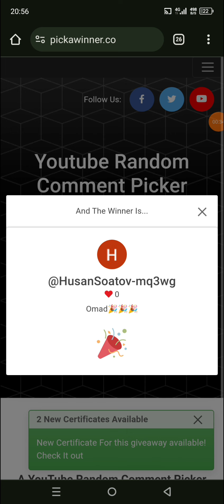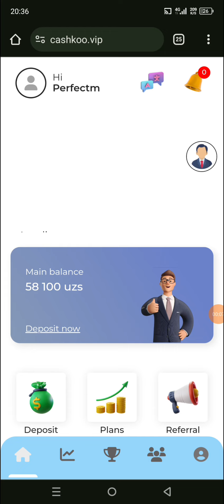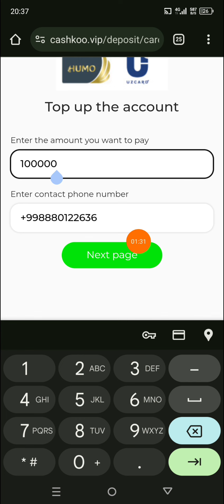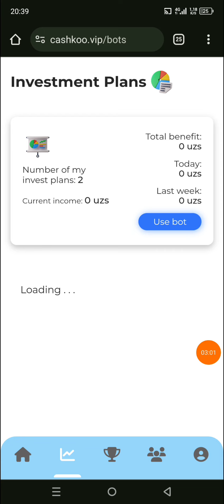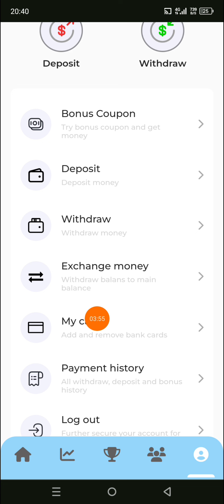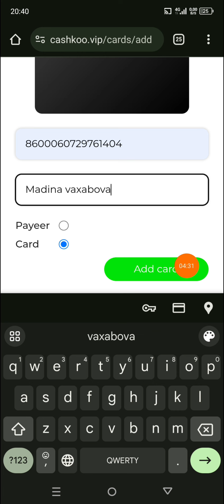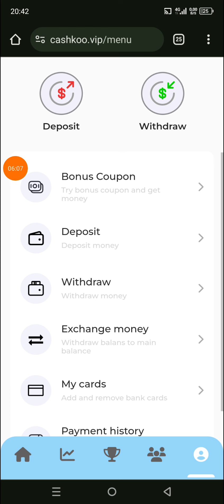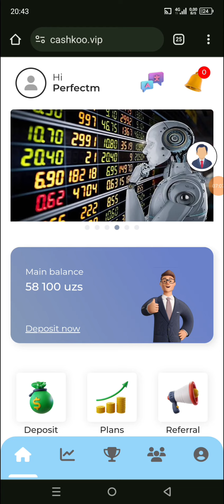TEELFON ORQALI 61200 YANA PUL YECHIB OLDIM | TOLIQ MALUMOT VIDEO 2024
KONKURS SHARTI ‼️
🔱Koment qoldiring
🔱Like bosasiz
🔱Obuna bolasiz
🔱Telegram obuna bolasiz

VA SHULARNI SKRIN QILIB JONATASIZ AGAR RANDOM CHIQSANGIZ✅

QIZIQARLI FAKTLAR 📢

JOYLAYDI 🙂